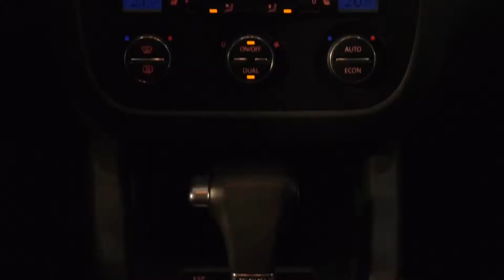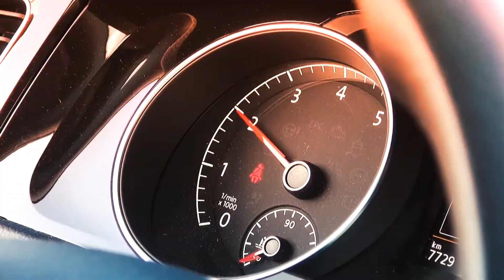Volkswagen Golf 40 anni Emotional